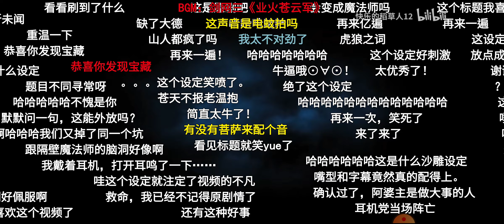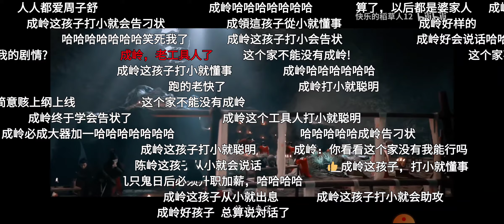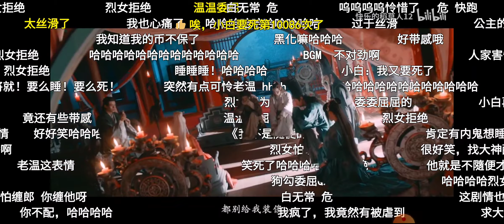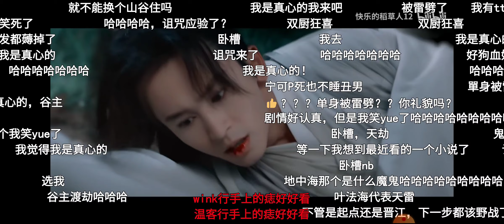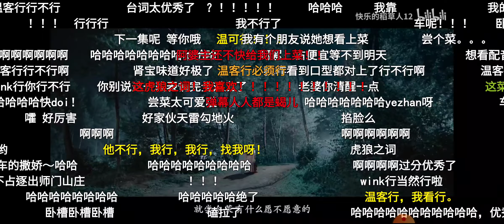【浪浪釘】這是一個成年後擁有完璧之身必遭天譴的古怪山谷♡ B站彈幕版